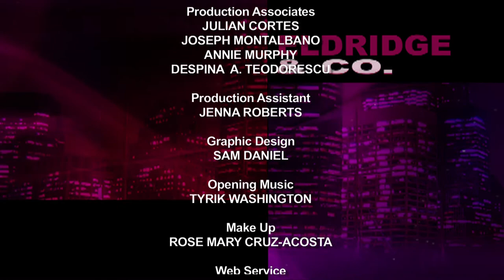Eldridge & Co.: David Tipson, Director of New York Appleseed, a public interest justice center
Ronnie welcomes David Tipson, Director of New York Appleseed, a public interest justice center. New York Appleseed collaborates with volunteer lawyers and other professionals to identify issues, conduct research and advocate for solutions.

Ronnie M. Eldridge, articulate, outspoken, and passionate member of the New York City Council from 1989 to 2001, hosts this series which covers the issues and institutions, the people and politics of New York City.